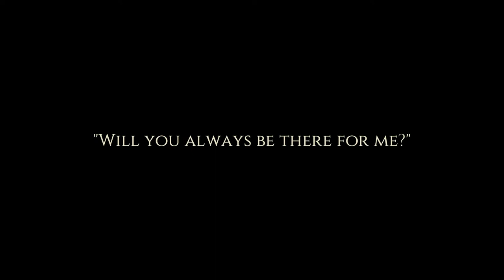Cat Quest [1] A Purrfect Start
Fairly grindy, but I'm enjoying it so far.